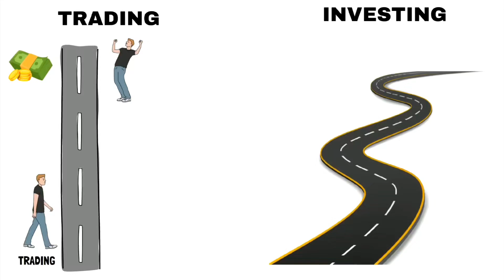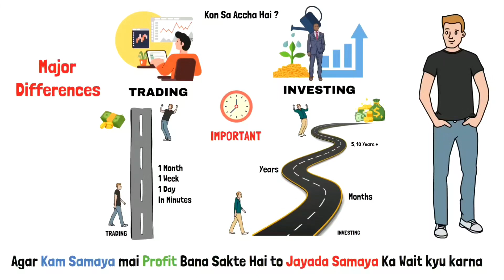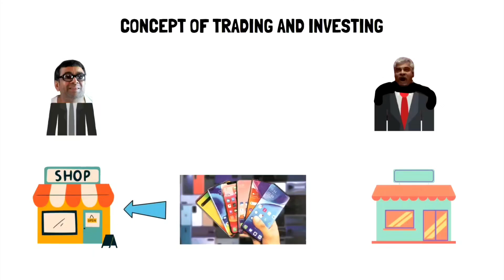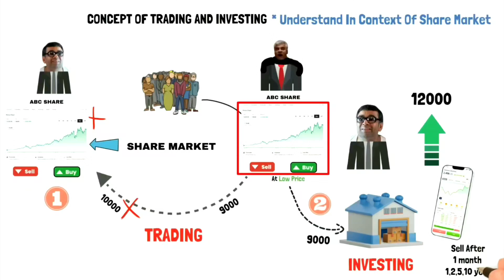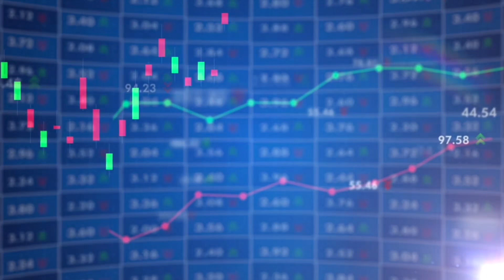What is trading and investment trading and investing 2024